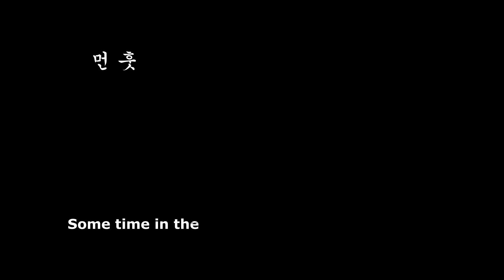기타가 올림픽 종목이 된다면?? Could playing the guitar become sport?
운동적인 접근은 매우 바람직하고 필요하지만... 음악은 음악으로 다룹시다~~

in my opinion, athletic approach to playing the guitar is very necessary, but let's keep music as music.

노원에서 기타를 배우고 싶으시다고요?? "이건화의행복한기타교실" 검색 ㄱㄱ~~